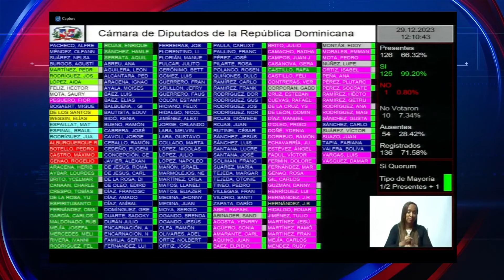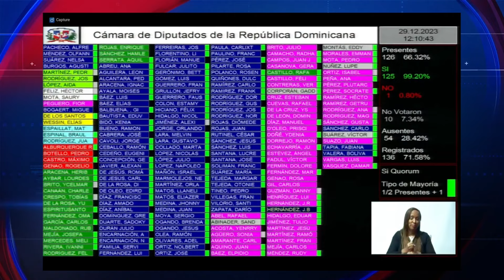Diputado CARLOS ALBERTO dice nunca estuvo de acuerdo con LEY DNI en República Dominicana